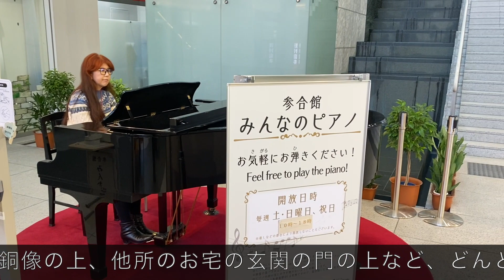【豊田市 参合館 みんなのピアノ】「風が」村主まゆMIオリジナル曲 ストリートピアノ 20230401 歌詞は概要欄に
豊田市駅前の参合館には、パイプオルガンのあるコンサートホール、能楽堂、図書館などがあり、市民の憩いの場所です。そちらにストリートピアノがあることを聞き、早速弾かせていただきました。

「風が」作詞作曲　村主まゆMI
風が運んでくる　空の青さを
自由に羽ばたき　雲をつかむよ
風が運んでくる　海の青さを
波を受けて泳ぐ　魚のように

あー　僕らは　生きてる
あー　こころが　叫んでいる
帰りたい　自然の光にとけて
そのままであるがまま　僕らは生きてる

笑って・・・　大丈夫・・・

風が運んでくる　緑の香り
深き慈しみの　全てのいのち
風が運んでくる　あたたかい光
いるでもどこまでも　つつまれている

村主まゆMI 音楽プロモート　作詞作曲編曲　ピアニスト　音楽講師
　　　　　　　　　　　　　　動画編集

Duo ゴジュウ～　村岡千佳(語り、詩うたい)　村主まゆMI(ピアノ)
「∞ありがとう」オリジナルアルバム　全10曲
　　１　風が　　　　　　　作詞曲/村主まゆMI
　　２　いのち輝いて　　作詞曲/大熊良樹　編曲/村主まゆMI
　　３　希望(ゆめ)ひろば
　　４　大切なあなたへ　　3~10は
　　５　梅の香の中で　　　作詞/村主まゆMI 村岡千佳　作曲/村主まゆMI
　　６　波よ
　　７　和子(わこ)へ
　　８　∞ありがとう
　　９　瑞穂の詩 さくら
　１０　いつもいつも
社歌、幼稚園園歌、お祝いソング、オリジナル曲　お作りします。
Youtube等、動画作成もします。